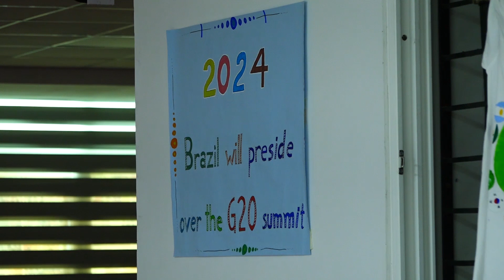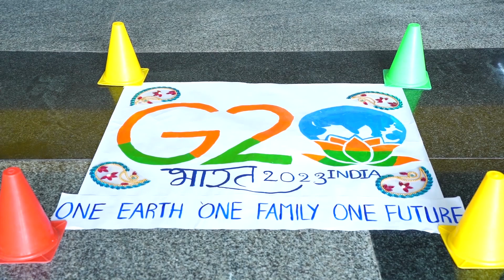G20 - 2023 (One Earth One Family One Future)